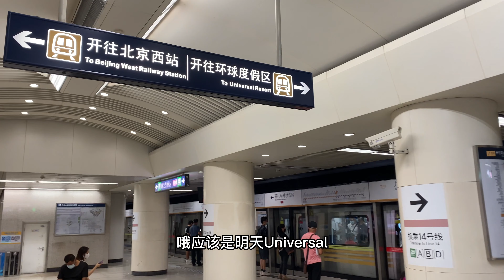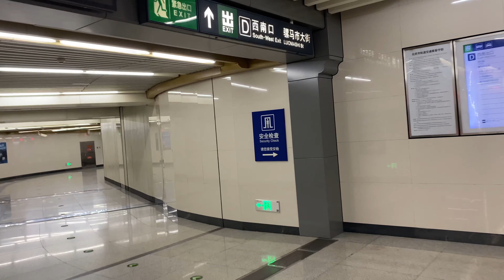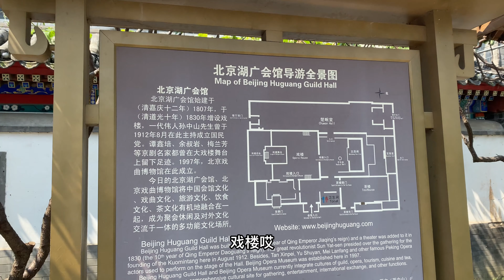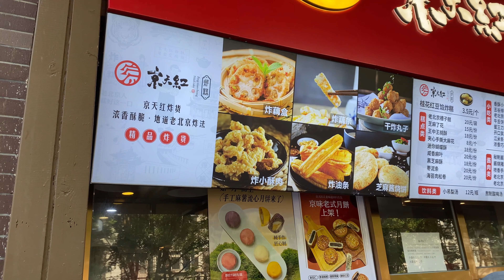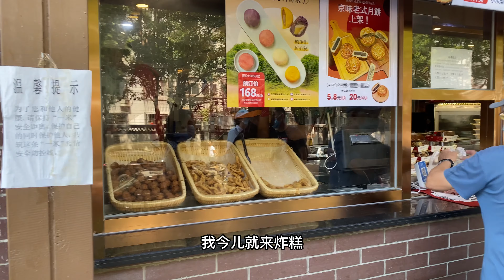“京天红”的炸糕还是地道！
北京知名的大饭庄真是不少，但是北京的小吃也是星罗密布于大街小巷。今儿带您尝尝北京南城的炸糕——“京天红”